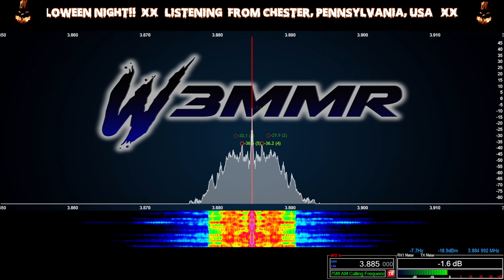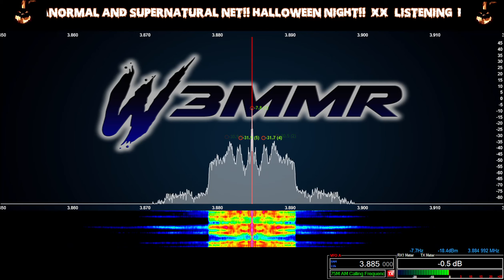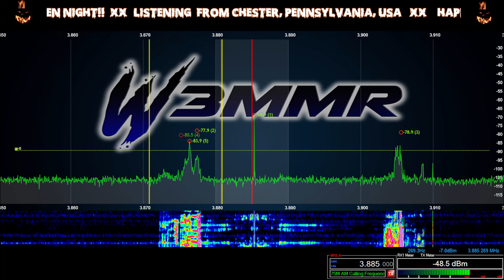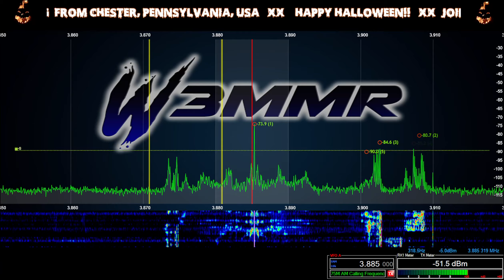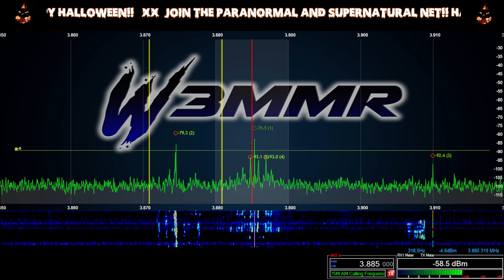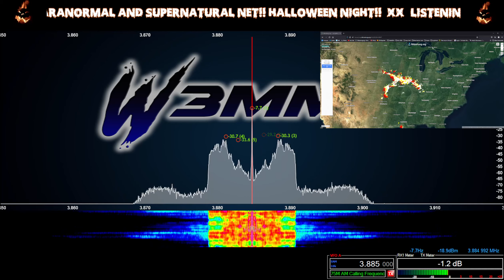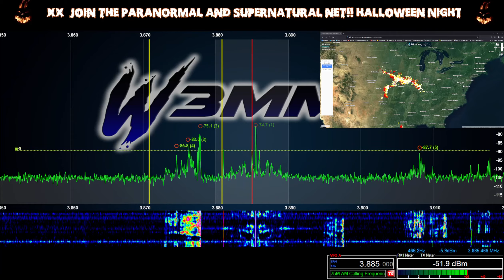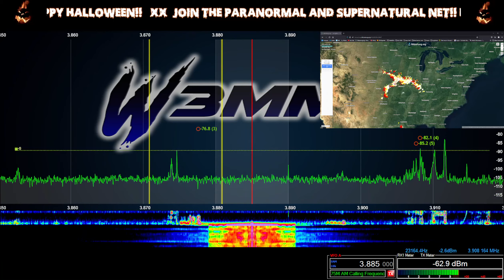Early Morning AM QSO W/ Friends. Piss Weaker Did His Best To QRM Us. HAHA!!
W3MMR, N1SNG, N1XZW, KM4XG, & WD4NKA.

Note to the guy trying to QRM: See, I wasnt lying. Your attempts were weak at best. You're literally a grown man acting like a 5 year old. Get a signal next time